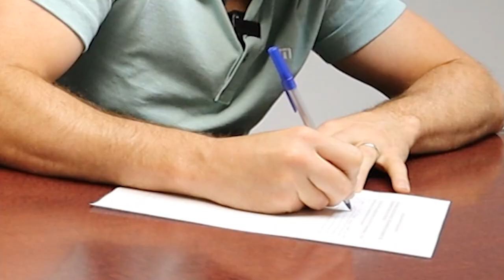What to Expect on Closing Day!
In this video, "What to Expect on Closing Day!", we're diving into the exciting and sometimes nerve-wracking process of closing on a property. Whether you're a first-time homebuyer or a seasoned investor, this video is packed with valuable insights to help you navigate the final steps of the real estate transaction.

Join us as we walk you through the entire closing process, from the moment you receive the keys to your dream property to the exhilarating moment when you officially become a homeowner. We'll cover everything you need to know, including essential documents, legal procedures, and common challenges you may encounter along the way.